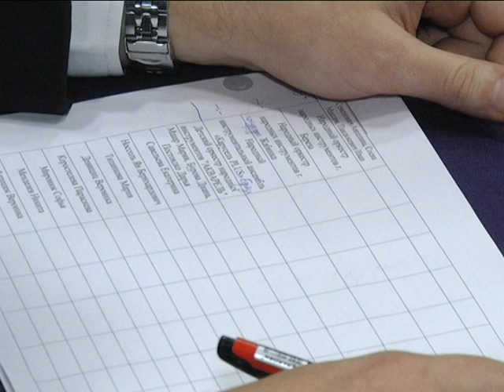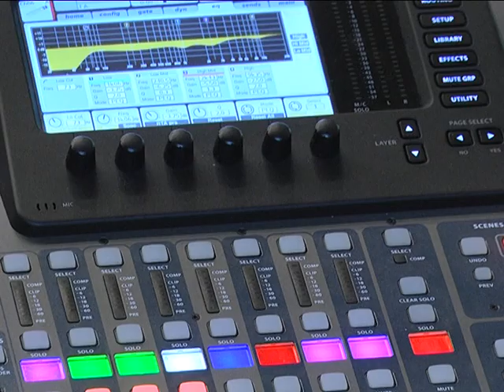2018-12-11 г. Брест. Фестиваль «Белавежская зорка». Новости на Буг-ТВ.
Журналист И. Альшова. Оператор Э. Бакунович. П. Малашенок
Фестивальная жизнь города над Бугом всегда отличалась насыщенностью и разнообразием: театральные, вокально-танцевальные, байкерские и даже цветочные. У каждого из брестскихфэстов есть своя фишка, индивидуальность и аудитория. Есть все шансы стать брендовым мероприятием и у «Белавежскай зорки». В минувшие выходные в областном центре прошел первый творческий форум, главной изюминкой которого стала  многожанровость, широкий возрастной спектр и, конечно же, представительное жюри во главе с известным белорусским педагогом по вокалу, заслуженным деятелем искусств Республики Беларусь Светланой Стаценко. За отборочными турами наблюдала съемочная группа «БУГ-ТВ».